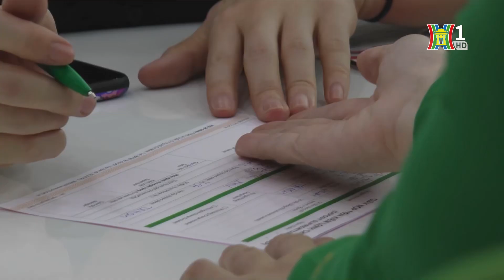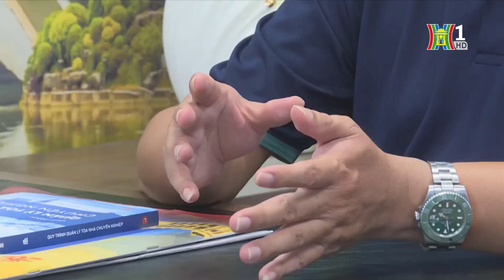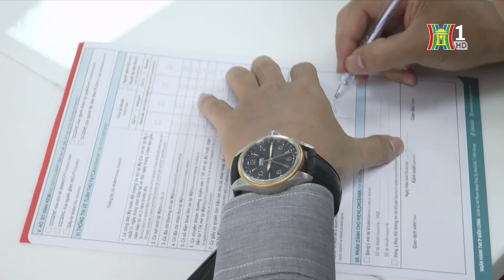Gỡ khó 12.000 tỷ đồng cho vay nhà ở xã hội | Tin tức mới nhất hôm nay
Triển khai được 1 năm nhưng gói tín dụng 120.000 tỷ đồng mới giải ngân được hơn 600 tỷ đồng. Theo các chuyên gia, chủ trương hỗ trợ doanh nghiệp đầu tư và người dân tiếp cận nhà ở xã hội (NƠXH) là đúng đắn. Tuy nhiên, nếu chỉ dừng lại ở hỗ trợ lãi suất mà thiếu chính sách cụ thể đi kèm thì doanh nghiệp không mặn mà vay, người dân vẫn mãi đợi mua nhà.